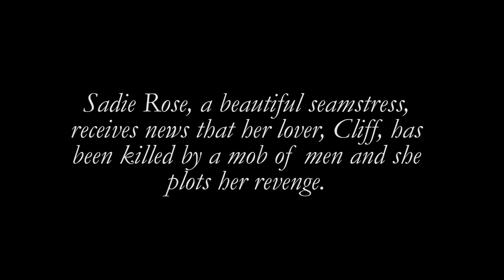HATCHED at 54 Below: "Reap What You Sew" - Privilege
"Reap What You Sew" from Privilege
Music and Lyrics by Emily Dallas, Daniel Yearwood, and Billy Goldstein
Performed by Linnea Sumner

Written at Pace's Musical Theatre Writing 2014, Ryan Scott Oliver instructor.

Band: Matt Aument (MD), Jeremy Yaddaw (Drums), Carla Fibriani (Violin), Brian Sanders (Cello), Jonny Morrow (Bass), Micah Burgess (Guitar)

Produced By Victor Legra
Stage Managed By Nessie Nankivell
Asst. Stage Managed By Sam Swenson
Music Directed By Matt Aument
Directed By Ryan Scott Oliver, Trey Compton & Joshua Kelley